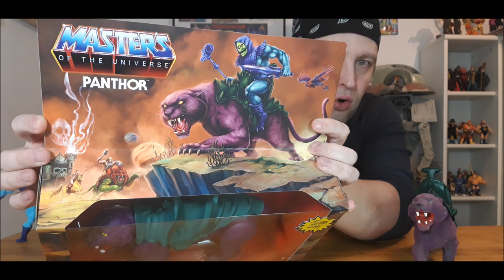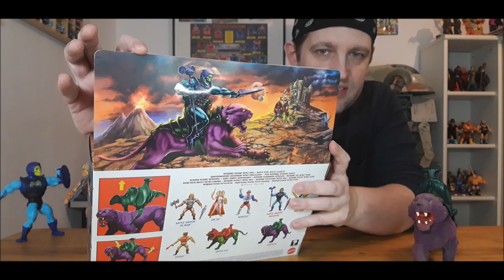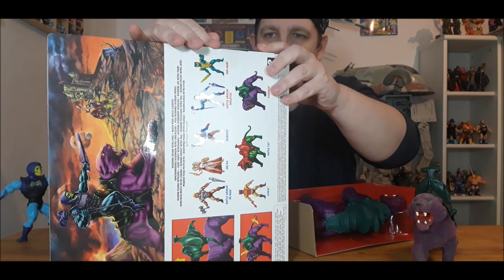Unboxing MotU Origins: Panthor | PlanetEternia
Besuche - dein Masters of the Universe-Treffpunkt im Internet! Uns findest du auch auf in den sozialen Netzwerken

Endlich darf auch Skeletor reiten! panthor hat seinen Weg in Sebs MastersoftheUniverse Origins Sammlung gefunden und muss zeigen, was er zu bieten hat.

WIR IN DEN SOZIALEN NETZWERKEN

KENNST DU SCHON UNSERE ANDEREN FORMATE?

WE LOVE TO MOTUTAIN YOU!